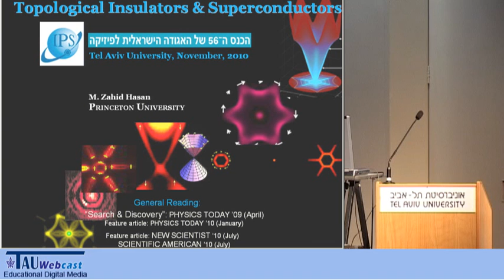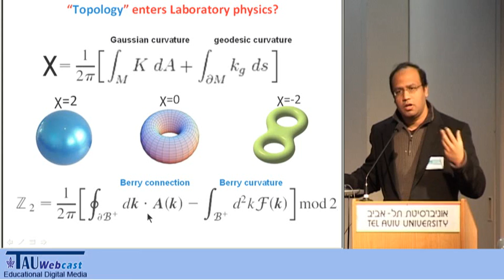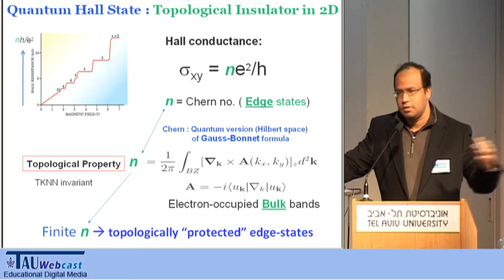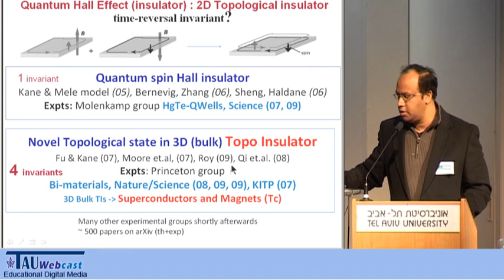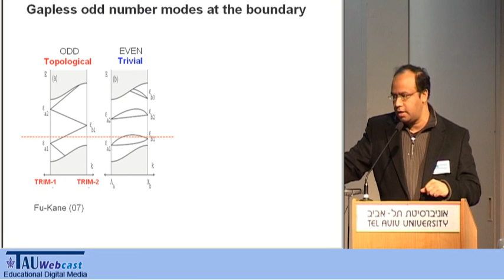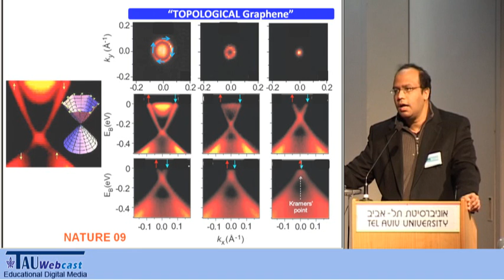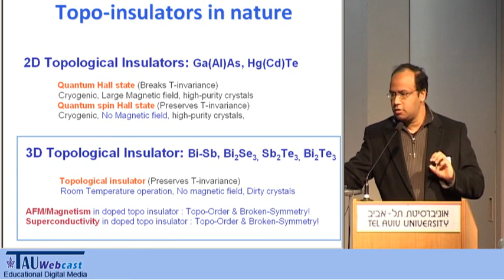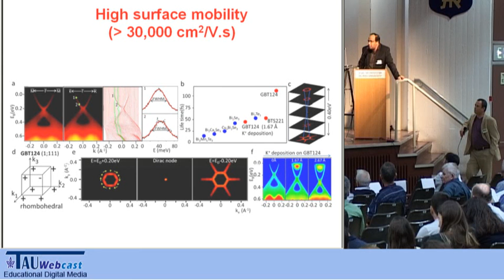Bulk Topological Insulators and Superconductors: Discovery and the Frontier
Lecturer: M. Zahid Hasan, Princeton University.